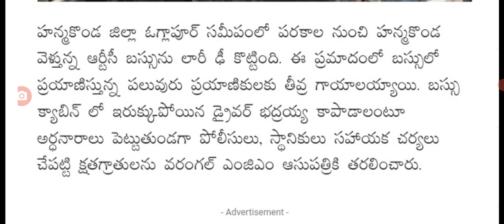వరంగల్ జాతీయ రహదారిపై లారీ బస్సు ఢీ latest update on road insident driving direction.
latest update on road insident driving direction latest update today .@sarlcreations